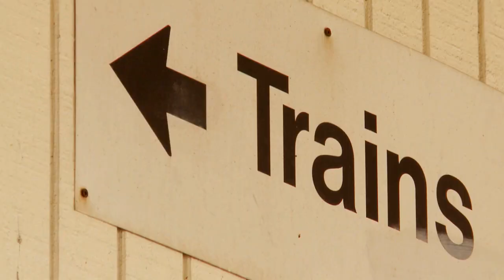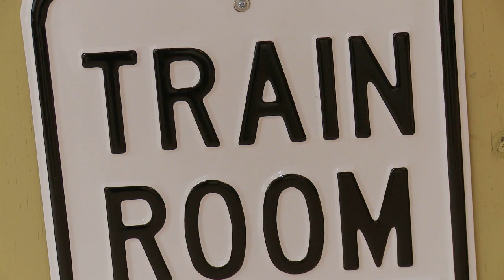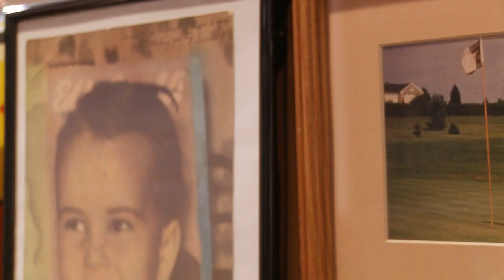The Golf Engineer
Ed Dougherty sat at the top of the leader board of the 1999 Senior US Open in Iowa with five holes to play when things came untracked.  He finished in second place but gained a new respect and a better perspective of a game that gave him everything while taking him around the country.

But safe to say when he got home to his place in Delaware County, Pennsylvania he got things back on track pretty quickly.  You see, Dougherty owns one of the country's best train collections.  His hobby helps him getaway but stay in touch with what's important... the simple things in life...all the while taking a ride back to yesterday.